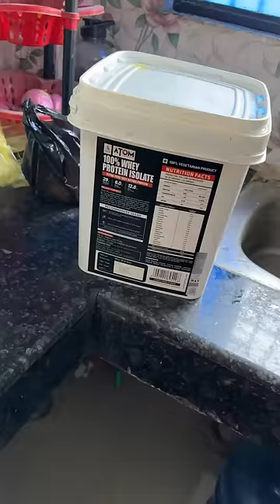Back to game 💪 after a year ❤️💪 ….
ATOM Whey Protein Isolate